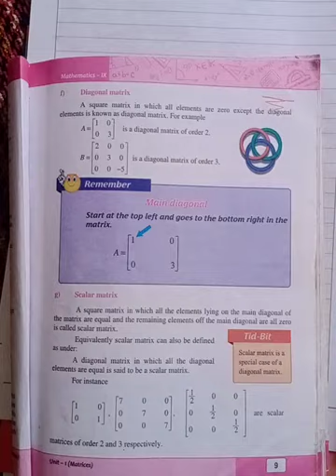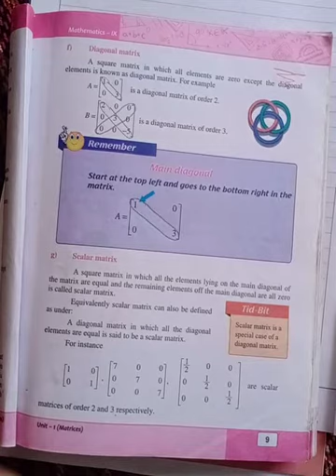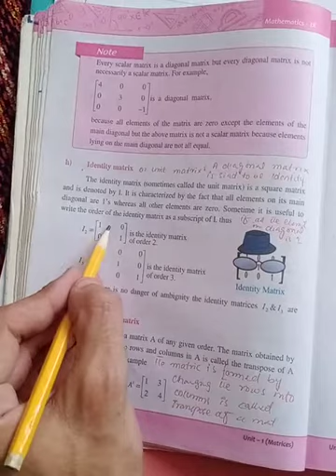Grade-8: Types of Matrices.